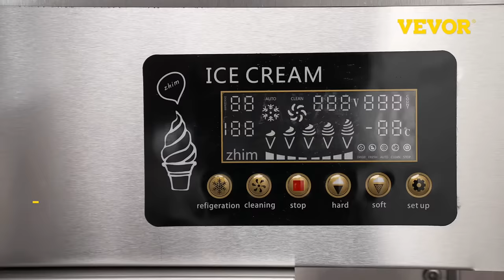VEVOR Commercial Ice Cream Maker Machine - for Restaurants Snack Bars Supermarkets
VEVOR Commercial Ice Cream Maker Machine | FREE US SHIPPING ✈

👍More Giveaways, activities, deals on Instagram and Tiktok, stay up to date...

• 30-Day Free Returns
• 24/7 Attentive Service